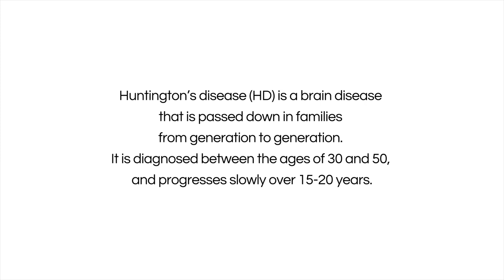Huntington-Krankheit // Prilenia Therapeutics - Wie geht es weiter? What comes next?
Mit dem Awareness-Spot "Wie geht es weiter?“ sollen die Patienten, die von der Huntington-Krankheit betroffen sind, und deren Familien daran erinnert werden, dass sie mit ihrem Weg nicht alleine sind.

Prilenia Therapeutics ist ein Pharmaunternehmen, welches sich mit der Forschung des Medikaments "Pridopidin", (mehr Infos beschäftigt. Die Forschung steht nicht still!

Dieses Video entstand anlässlich des Öffentlichkeitsmonats Mai 2022 in einem gemeinsamen Projekt der Deutschen Huntington-Hilfe e.V. mit Prilenia Therapeutics. Der Awareness Month ist vorbei, doch wir hören nicht auf, weiter über die Huntington-Krankheit zu sprechen und für die Familien da zu sein. Keiner ist allein!

Danke an die starken Menschen, die ihre Geschichten vor der Kamera erzählten.
Und an quadrolux, die dieses Video in kurzer Zeit realisierten.

The awareness spot "What comes next?" aims to remind patients affected by Huntington's disease and their families that they are not alone in their journey.

Prilenia Therapeutics is a pharmaceutical company engaged in research of the drug "Pridopidine", (more info The research does not stand still!

This video was created for the awareness month May 2022 in a joint project of the Deutsche Huntington-Hilfe e.V. with Prilenia Therapeutics. Awareness Month is over, but we don't stop talking about Huntington's disease and being there for families. No one is alone!

Thank you to the strong people who shared their stories for this video camera. And to quadrolux, who made this video happen in a short amount of time.